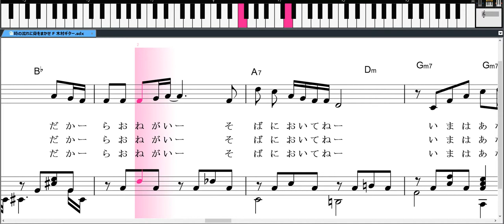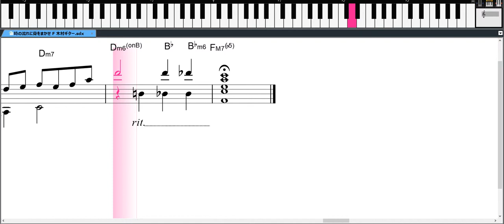時の流れに身をまかせ F マサ作成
時の流れに身をまかせをギター演奏作ってみました。
カラオケ練習に使てみて下さい。